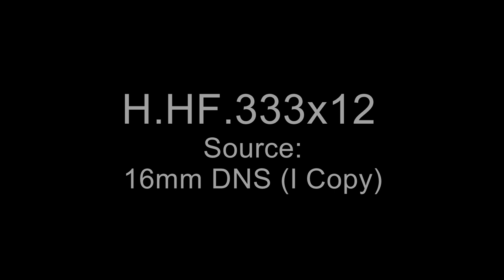Negro Notables; Negro Education and Art in the U.S., 1937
Collection H: Harmon Foundation Collection
Series: Motion Picture Films on Community and Family Life, Education, Religious Beliefs, and the Art and Culture of Minority and Ethnic Groups

UNEDITED FOOTAGE: Artist-teacher Nume Rousseve in New Orleans, La., works on oil paintings. In Atlanta, Ga., company executive Charles C. Spaulding in his office; Hale Woodruff, artist-teacher Elizabeth Prophet works on bust and instructs male student; agricultural researcher T.M. Campbell shows Tuskegee Institute's mobile agricultural school; and commercial subjects teacher Jesse B. Blayton at his desk. In Washington, D.C., lawyer-teacher William H. Hastie at his desk; advisor to the President of the U.S. on Negroes, Robert C. Weaver, talks to camera; publisher Carter G. Woodson in his office; and writer-executive Ambrose Caliver dictates to secretary. Sociology researcher, Dr. Monroe Work at his desk in Tuskegee, Alabama.

This item was produced or created in 1937.
The creator compiled or maintained the parent series, Motion Picture Films on Community and Family Life, Education, Religious Beliefs, and the Art and Culture of Minority and Ethnic Groups, between ca. 1930–ca. 1953.

8601 Adelphi Road
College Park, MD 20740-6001